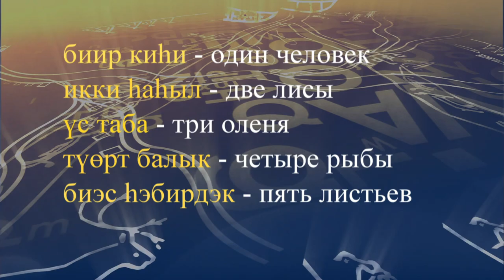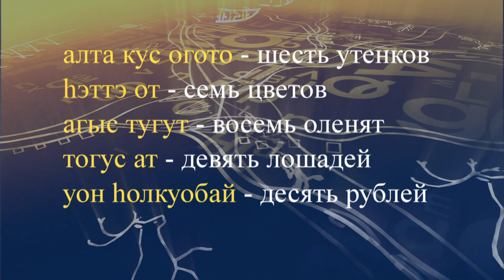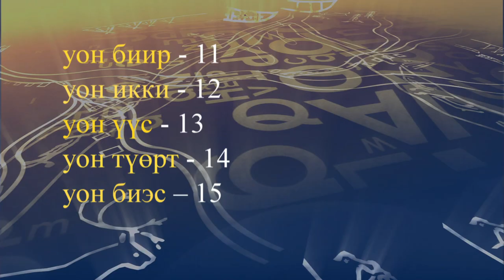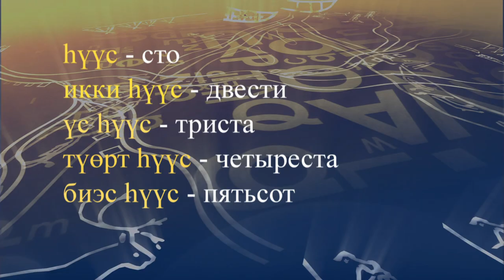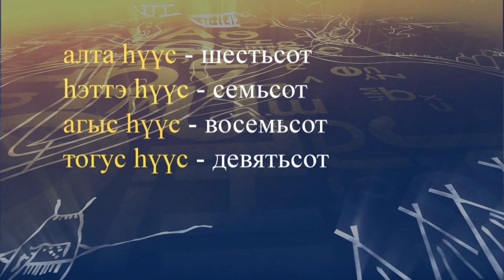teleuroki dolgan 08